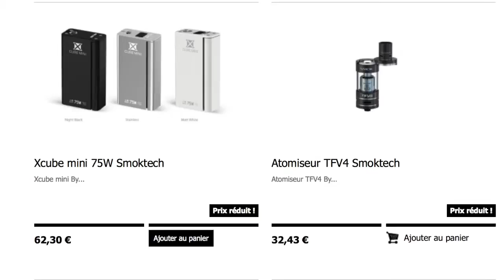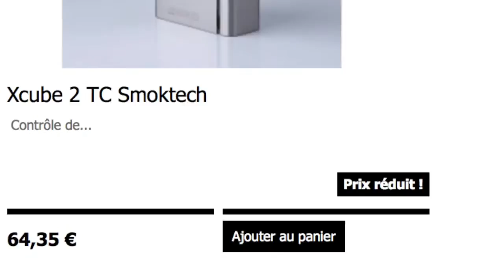SMOKTECH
Cette vidéo traite de : Nouveaux produits SMOKTECH